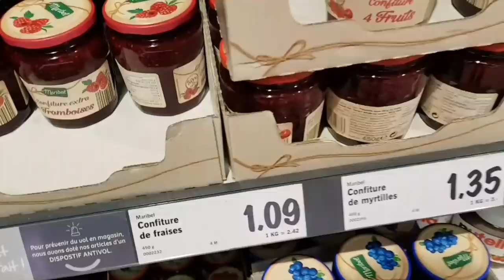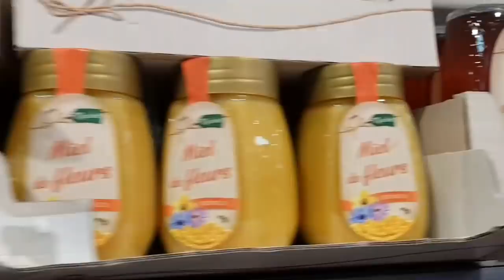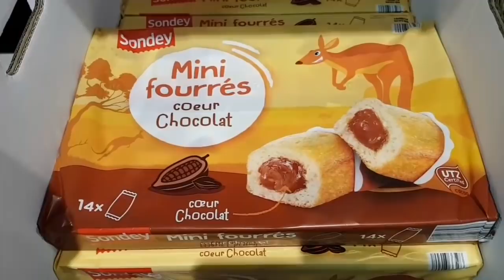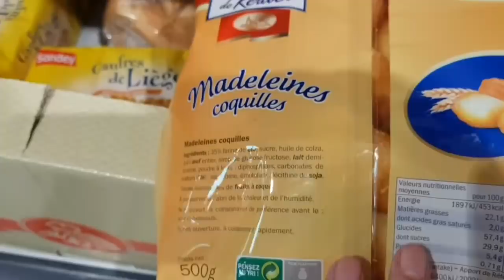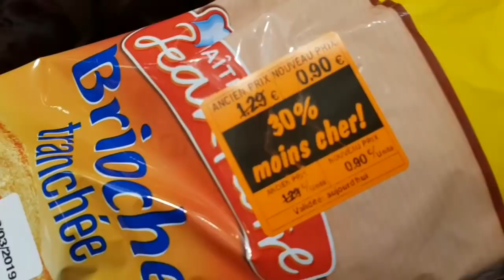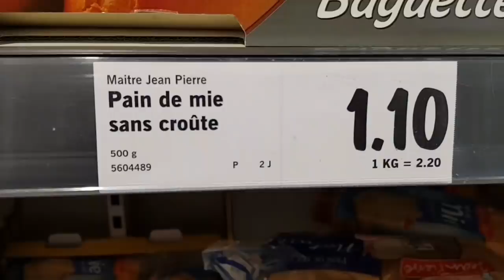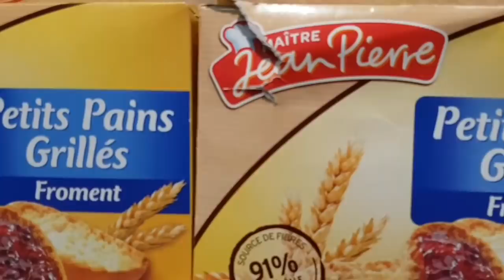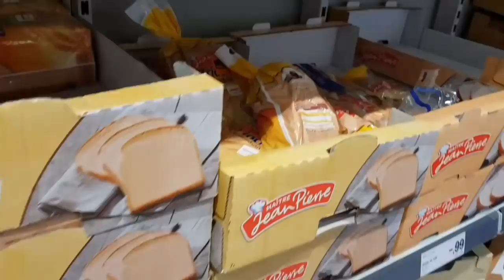LIDL - LES PETITS DEJEUNERS